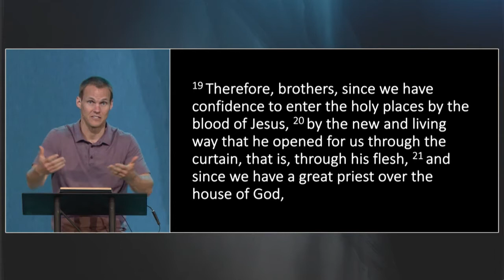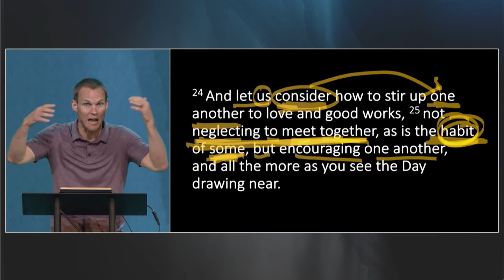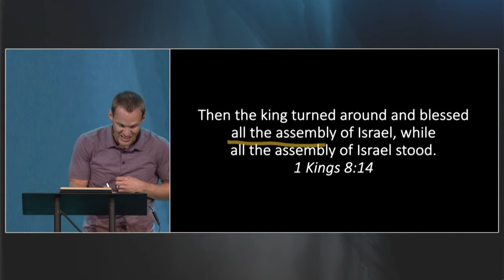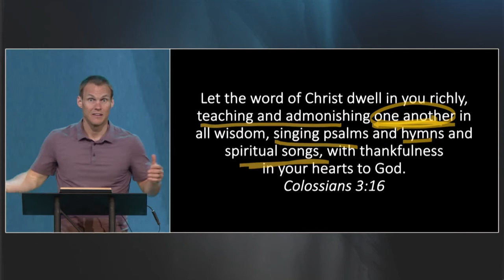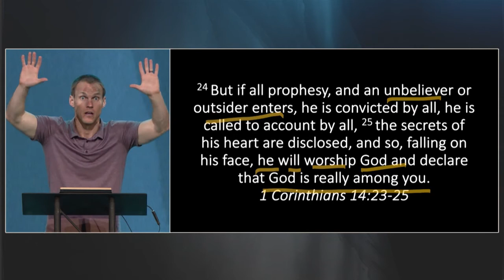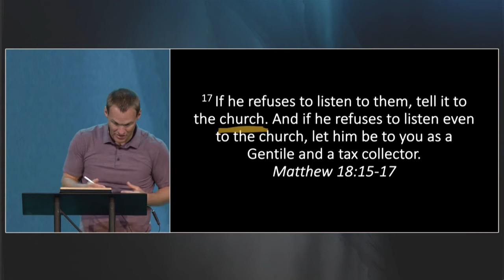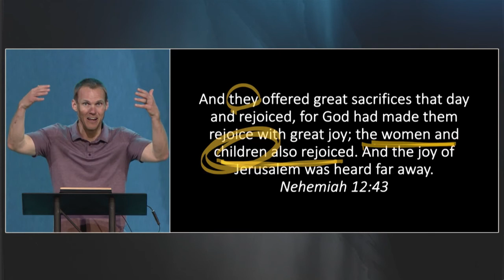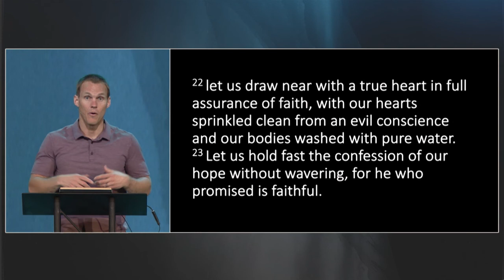The Dangerous Habit of Not Meeting Together: Hebrews 10:19-25